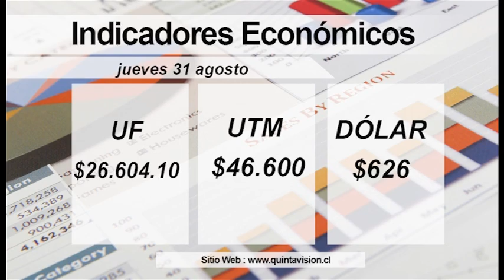El Tiempo 31 agosto 2017